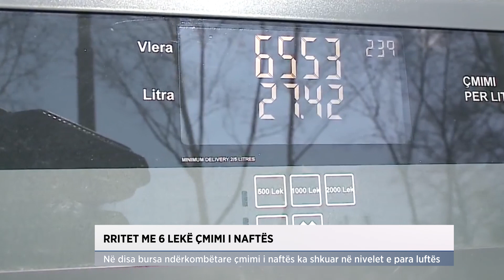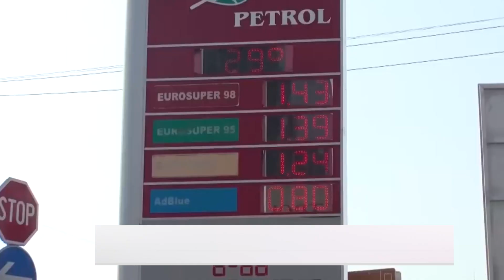Rritet me 6 lekë çmimi i naftës